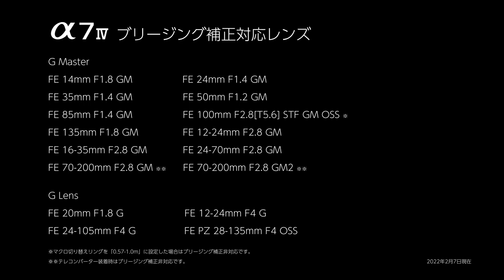フォーカスブリージング説明動画（SEL20F18G）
当店blog説明用動画です。動画内での説明はありません。